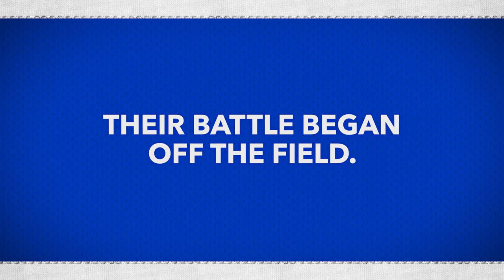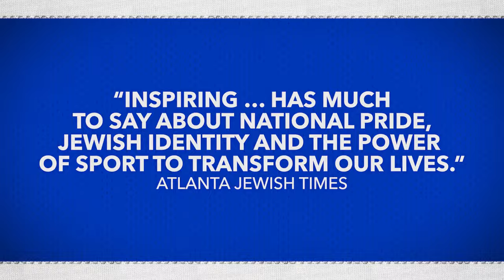Israel Swings for Gold - Official Trailer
The latest inspiring chapter in the saga of Israeli Baseball
From the creators of "Heading Home: The Tale of Team Israel"
Available Now from Menemsha Films